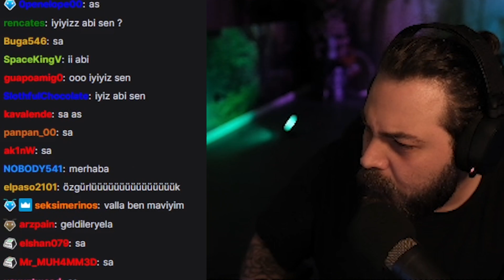ELRAENN REMIX | KAHVERENGİ KARINCALAR BENİ AFFETSİN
Selam Elraenn ve Eightborn severler! Bu videomda Elraenn 'in 15 Ocak 2022 tarihli twitch yayınında chatten kahverengi karınca statüsünde olan bir abonenin sorusuna sinirlenmesi üzerine yaptığı konuşmayı sizler için remix şeklinde editledim. Elraenn her ne kadar bu konuşmayı yapmış olsa da sonunda şaka yaptığını söylüyor.  İyi seyirler!

Bir sonraki videonun sonunda "videonun sponsorları" bölümünde isminin gözükmesini istiyorsan üzerinden beni destekleyebilirsin...

*Videodaki yayıncı;

*Discord sunucum;

*Instagram sayfam;

*Telifle korunan ses ya da görüntülerinizin videomuzda kullanıldığını düşünüyorsanız lütfen bize mail adresimizden bize ulaşın...